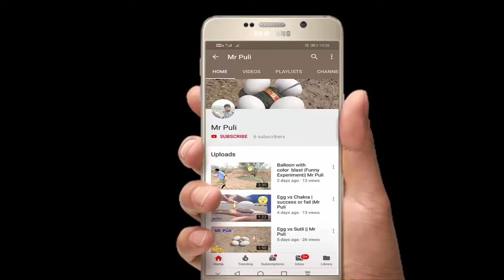Lighter VS Train Experiment || Mr Puli